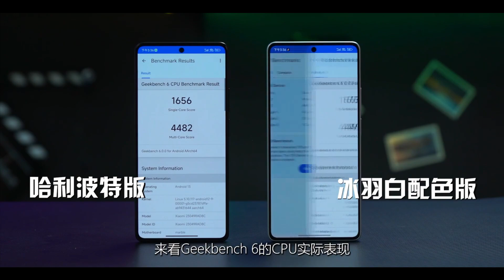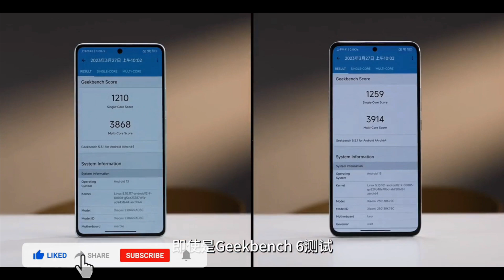Redmi Note 12 Turbo vs Samsung S23 Ultra Comparison Antutu I Snapdragon 7+ Gen 2 phone I POCO F5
✅TOP best cheapest smartphones with Snapdragon 8 Gen 2

We do not encourage you to obtain games illegally,
Please convert your games that you have purchased
and transfer them to this emulator.